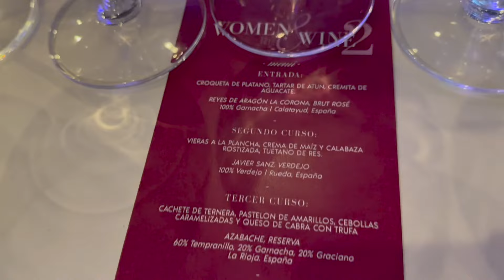VLOG| Celebrando el mes de la MUJER 🍷 | 🏡FAMILY VLOG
Por Favor Recuerden 👇

🌟 MUCHOS LIKES!
🌟 COMPARTAN!

Recuerda darle LIKE a los videos 👆🏻